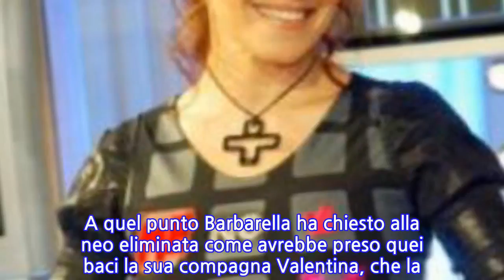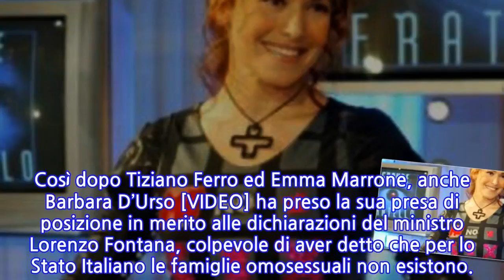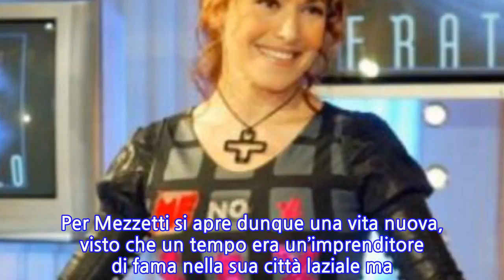GF15, Barbara D’Urso contro il ministro Fontana: 'la famiglia è amore'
Lunedì 4 giugno su Canale 5 è andata in onda la finale del Grande Fratello [VIDEO]. Durante la puntata ci sono state tante sorprese, che hanno intrattenuto i telespettatori del piccolo schermo per tutte le 3 ore circa del reality. In studio oltre agli opinionisti erano presenti anche tutti gli eliminati dal gioco in precedenza e, a mano a mano che si arrivava al podio finale, sono arrivati anche gli ultimi rimasti ancora all’interno della casa più spiata d’Italia.